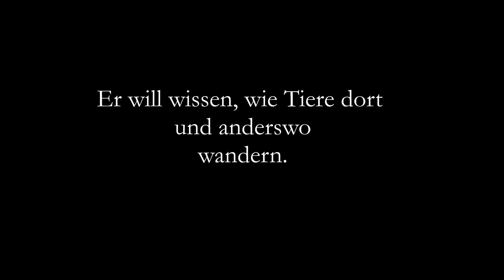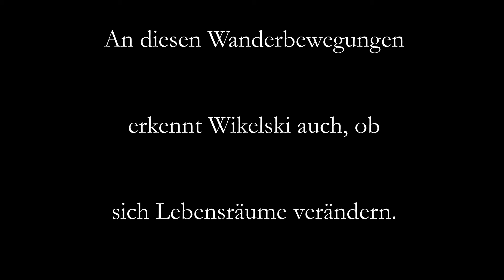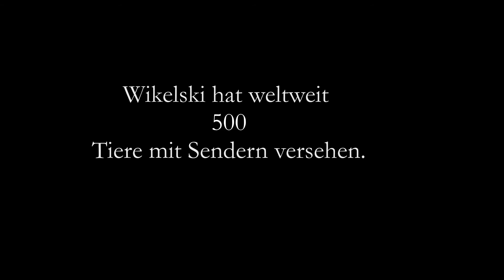Tiere auf Wanderschaft (English subtitles)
Bären, wilde Elefanten, Tiger - in den Wäldern Bhutans leben noch viele Tierarten, die andernorts  schon ausgestorben sind. Das Verhalten dieser scheuen Tiere ist aber oft noch kaum bekannt.

Martin Wikelski vom Max-Planck-Institut für Ornithologie in Radolfzell ist viel in dieser unberührten Natur unterwegs. Er erforscht die Wanderungsbewegungen von Tieren. Mithilfe von Sendern und einem Satelliten-gestützten Ortungssystem will er herausfinden, wohin und warum Tiere wandern.

Wer sich an der Beobachtung von Tieren beteiligen möchte, kann mit der Animal Tracker App selbst zum Forscher werden